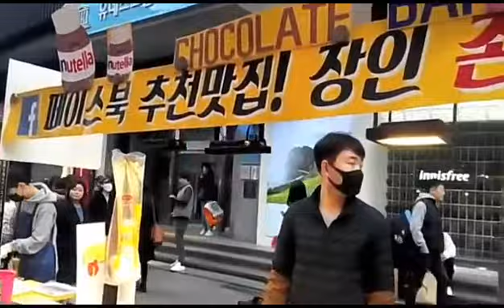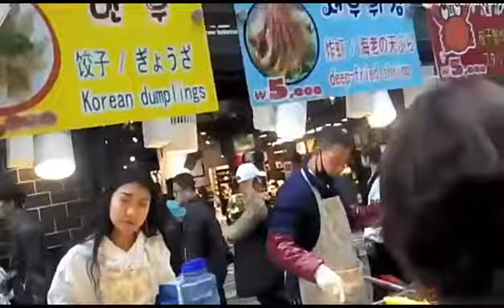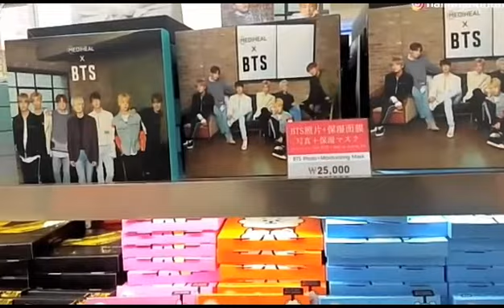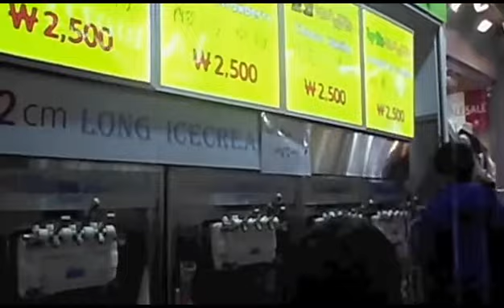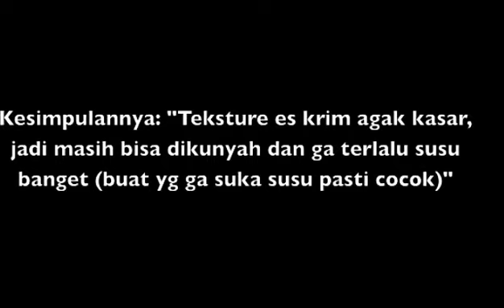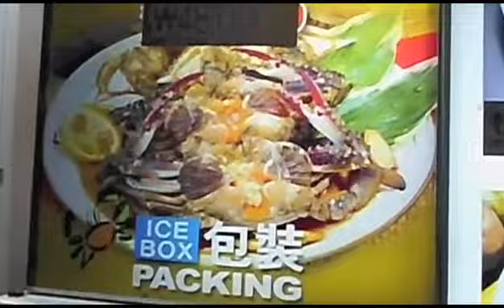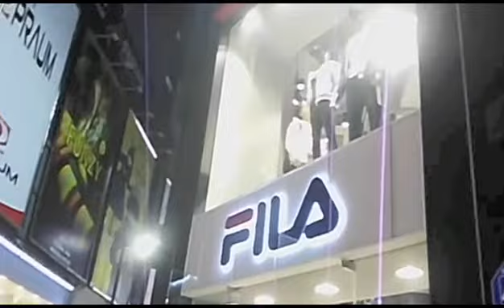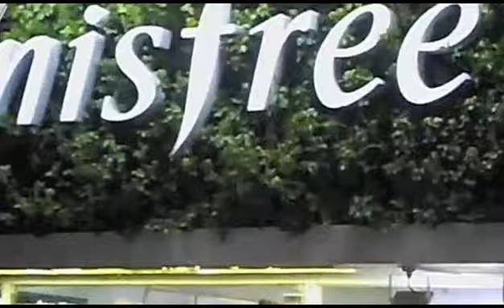Myeongdong, Best Korea Street Food in Seoul